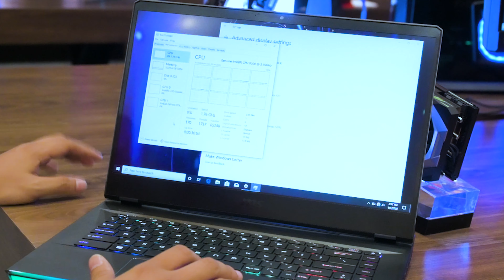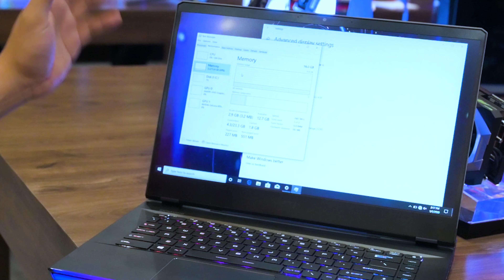Trên Tay MSI GE66 Raider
Tại CES 2020, MSI đã ra mắt chiếc laptop GE66 Raider - phiên bản thay thế cho GE65 Raider với nhiều nâng cấp đáng giá như màn hình 300 Hz, pin đến 99,9 Wh và cấu hình mới với CPU Intel thế hệ 10 cũng như các phiên bản GPU GeForce RTX của Nvidia.